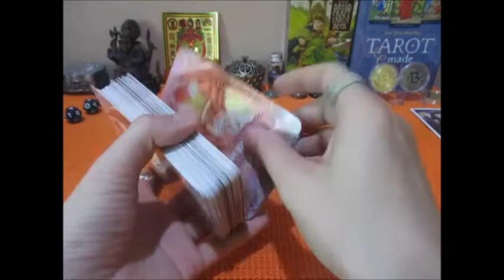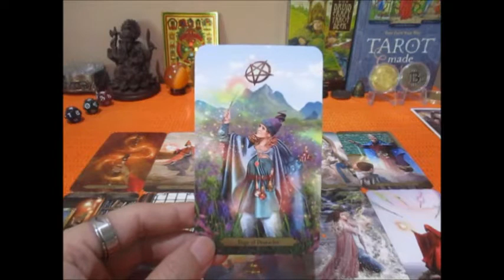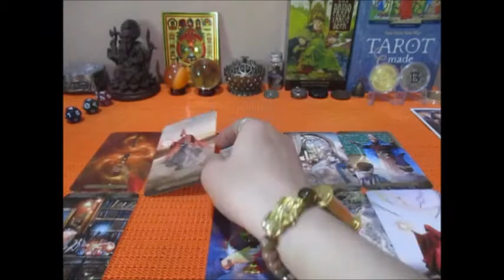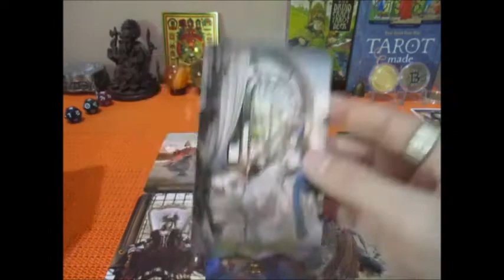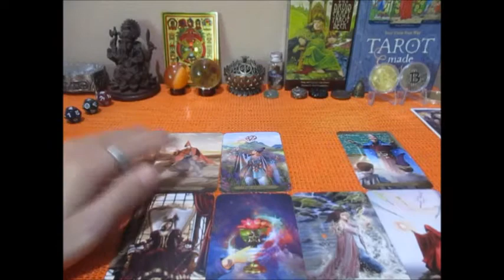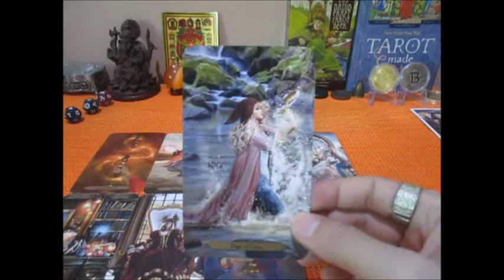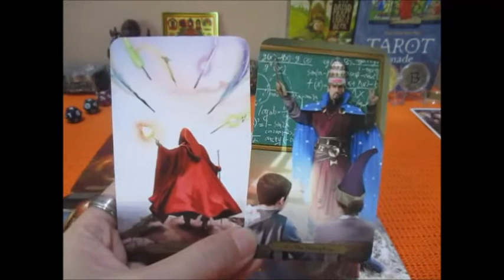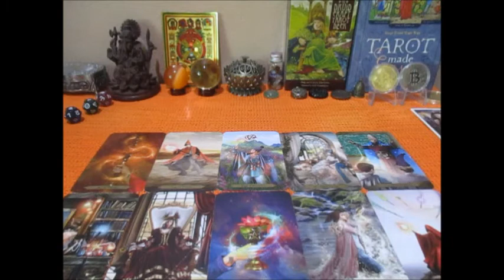ดวงความรักราศีกรกฏ 16-31 กค. 2565 เขาคิดอย่างไรกับคุณ Line:boopaya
ดวงความรักราศีกรกฏ 16-31 กค. 2565 เขาคิดอย่างไรกับคุณ
 ผู้ที่เกิดช่วง 15 กค.-16 สค